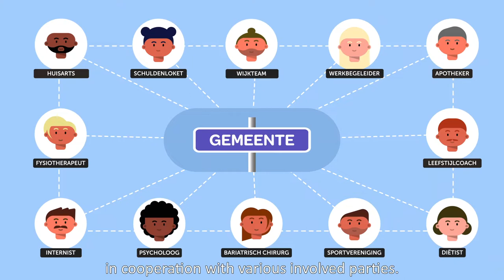Overgewicht en obesitas bij volwassenen (Engelse ondertiteling)